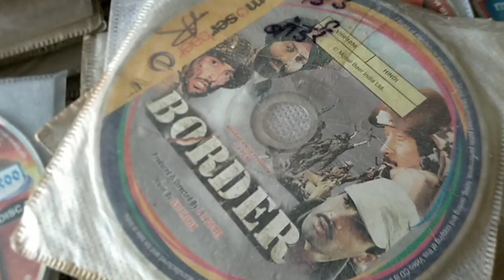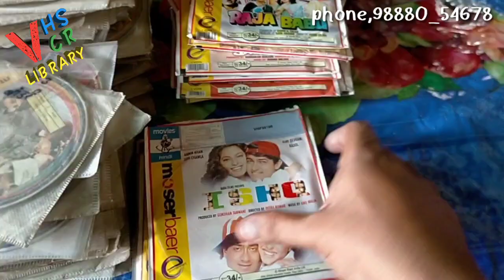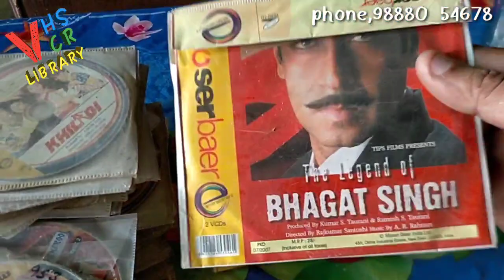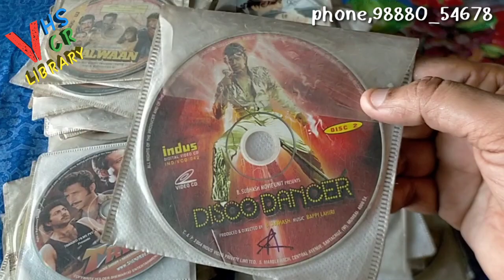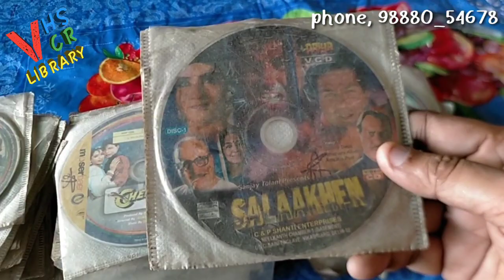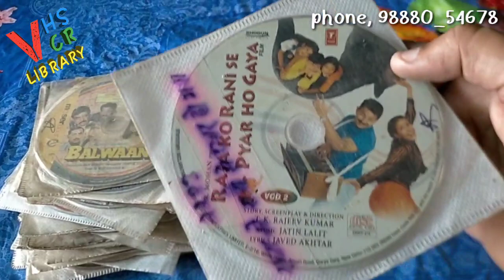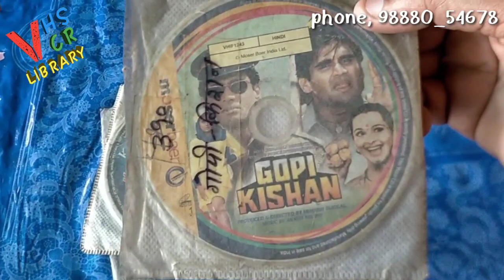Old Bollywood video cd Hindi movies for sale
video cd Hindi movies for sale
old Hindi video cd movie for sale

*VHS VCR LIBRARY*

1,Vcr cassettes convert to pen drive

2, old vcr sale and purchase

3, old vcr cassettes for sale

4, vcr to vcr movie copy

5, vcr to pen drive movie convert

6, old audio cassettes for sale

7, old audio deck players for sale

8, 80s 90s hindi DVD movies for sale

9, 80s 90s hindi vcd for sale
📼 VHS VCR to pen drive 🎫
📼 VCR to VCR convert
📼 VHS VCR to DVD📀
📼 VCR to mobile transfer 📱
📼 VCR to google drive 🖥️

*Maninder sangha*
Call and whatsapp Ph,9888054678